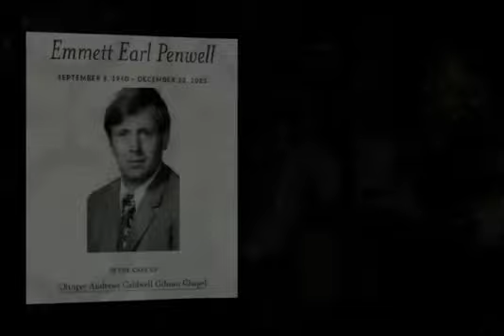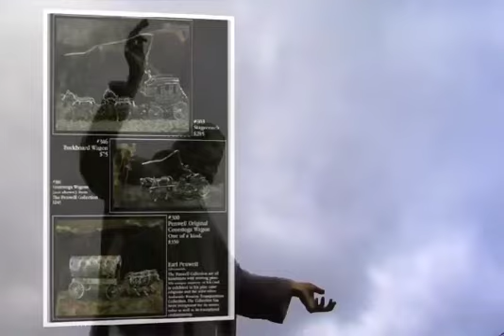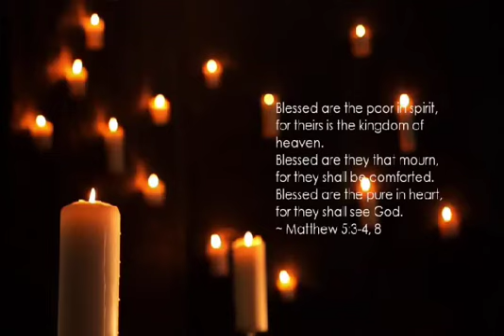Father's Tribute Video version 1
This is the version I made for my mother and I. Second one I Uploaded was made by the funeral home.